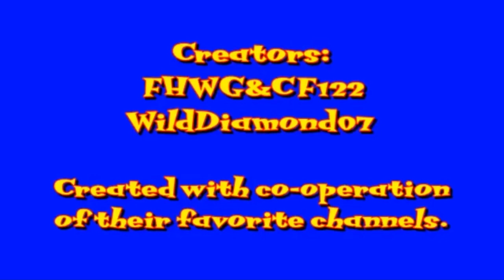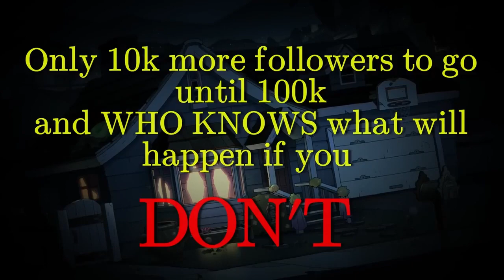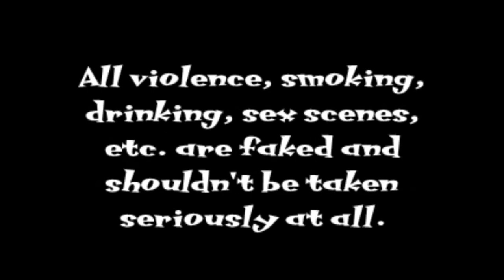TFC Memes - Episode 5 - Last Meme Night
Now with users' memes!

Credit to all the users for the memes.